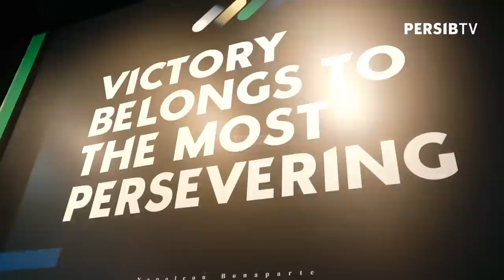Joe Project P dan Robby Darwis Ternyata Saling Mengidolakan | FriendSIB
Juhana Sutisna atau lebih dikenal dengan nama Joe P Project atau Joe Project P, seorang seniman asal Kota Bandung yang menjadi salah satu legenda seniman Indonesia berkesempatan bertemu dengan legenda PERSIB Robby Darwis. Usut punya usut, ternyata kedua sosok legenda ini saling mengidolakan satu sama lain.

Di FriendSIB kali ini, keduanya berkesempatan untuk bertemu dan saling berbagi cerita mengenai PERSIB.